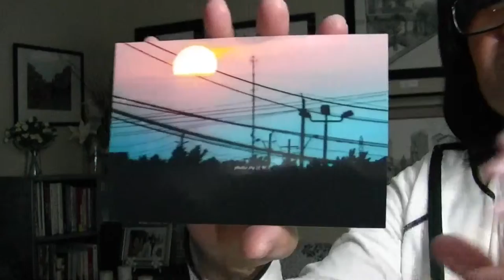LET ME SPEAK ONLY OF PRAISE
January 23
Unseal my lips, O Lord, that my mouth may praise you. –Psalm 51:15(NLT)
A poem and essay by ILMA
Make my lips speak only of your words
Protect my mind from the corruption of this world
Let my whole being meditate on your faithfulness
So I can speak only of giving you praise.
Do not let my mind linger on my needs
Bless me so I can sow good seeds
Let me speak only to give you glory
Let me never tire of sharing life’s testimonies.
There are many fruits of the Spirit that show that someone is a believer. The fruits of the Spirit are mentioned in Galatians such as kindness, goodness, patience, gentleness, self-control, joy, love, peace and faithfulness. You can also gauge an authentic believer by what they say. They usually speak the truth based on God’s words and you won’t hear curses or filthy words coming out of their mouths. The psalmist in Psalm 51:15 prayed to the Lord that his lips will only say praises.
How can this be practically applied in our modern day setting? I think that if one has developed a relationship with Christ, one becomes spiritually mature. Do you know Jesus intimately? Do you follow his commands and emulate what he did. The enemy wants to steal any truth that you have learned. Guard it.
PRAYER
Lord, I surrender my mouth to you.
REFLECTION
How can a believer learn to control his tongue?